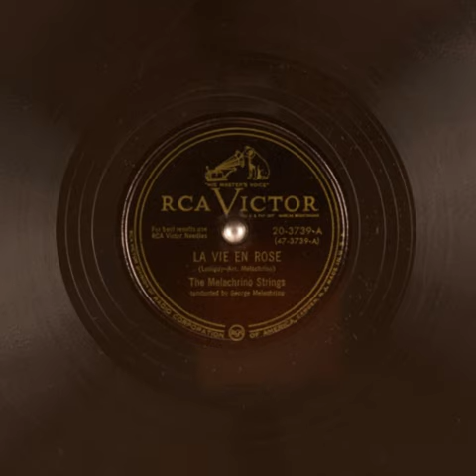The Melachrino Strings - La vie en rose